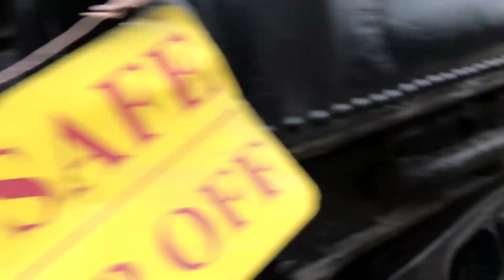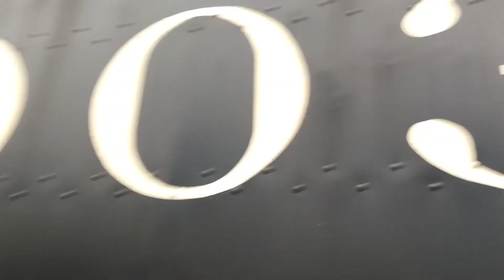Trolley museum in Arkansas Frisco 4003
Locomotive number 4003 was built by alco  in 1919